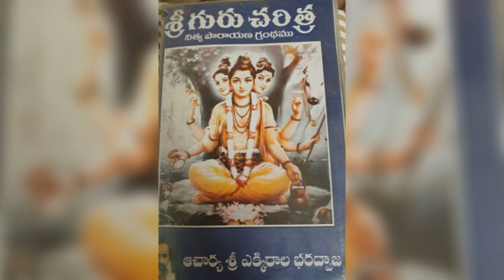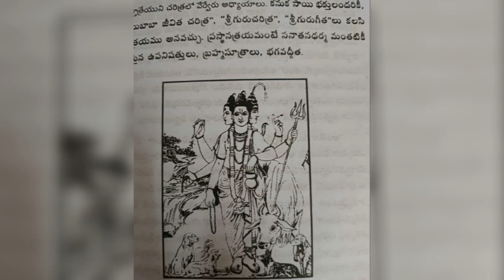శ్రీగురుచరిత్ర అధ్యాయము 21#dattatreya